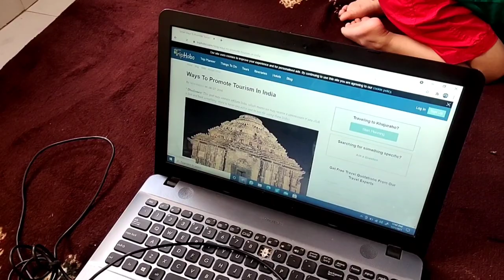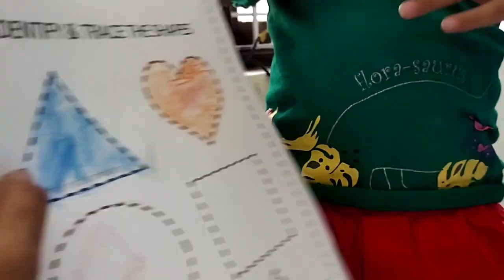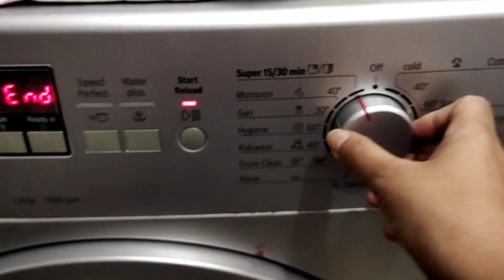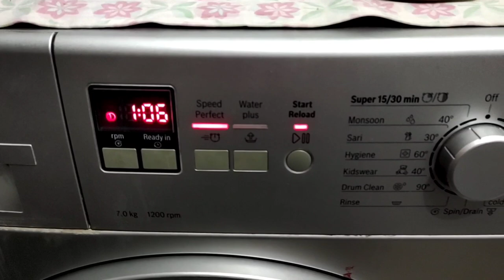काम ज्यादा हो तो ऐसे करें Manage/ ये होता है Difference Boys & Girls में😉/Mom's Life